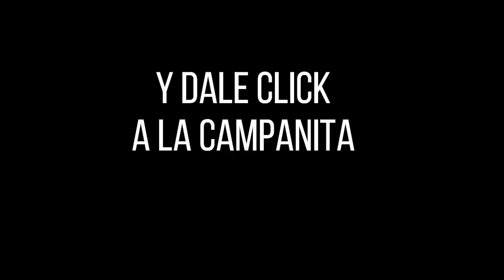LA CARIBEÑA NOCHE Resultados MIÉRCOLES 18 DE MAYO de 2022 ✅🥇🔥💰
Hola buenas noches, te presentamos los resultados de las loterías y chances en Colombia, vamos con el Resultados del Chance Caribeña Noche del MIÉRCOLES 18 DE MAYO de 2022.